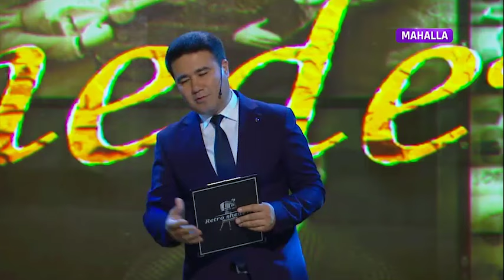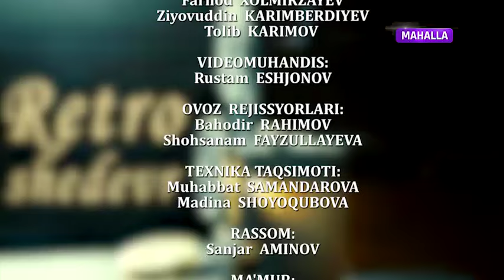Рустам қори Турсунов ҳақида – "Ретро шедевр"